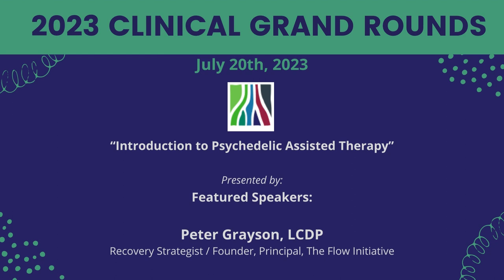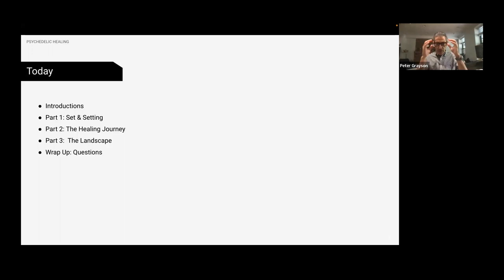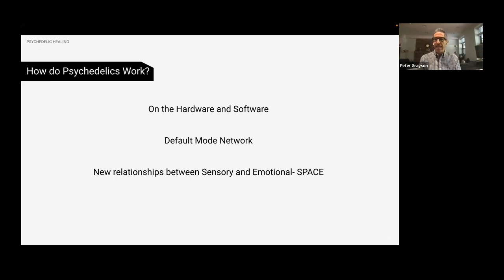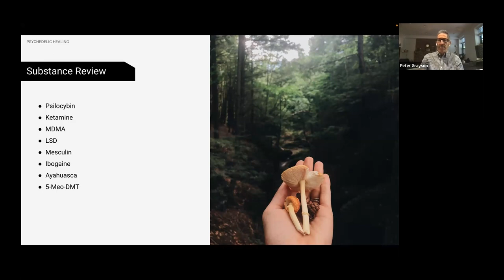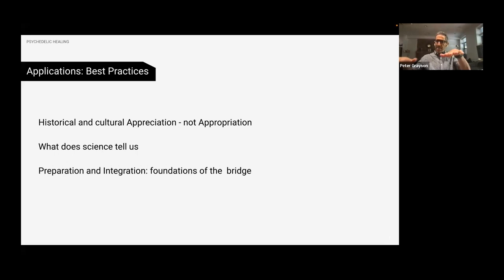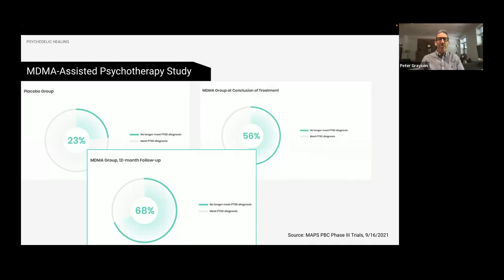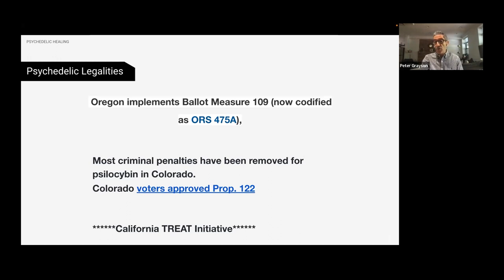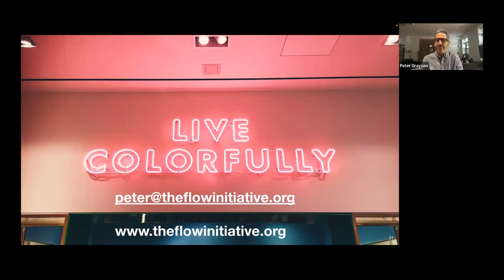July Clinical Grand Rounds: “Introduction to Psychedelic Assisted Therapy”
Our July Clinical Grand Rounds was with, Peter Grayson, LCDP, Recovery Strategist / Founder, Principal, The Flow Initiative. He presented on, “Introduction to Psychedelic Assisted Therapy”

Synopsis & Objectives:

Psychedelic assisted therapy is a gamechanger for mental health.  Research and data show how effective psychedelics can be to treat addiction/use disorders, depression, anxiety and PTSD.

In this workshop you’ll understand how to:

– Sift through the hype.  We’re saturated with the media, start-ups and dubious claims surrounding psychedelic assisted therapy.  So  much misinformation and unrealistic expectations surround the power and potential these medicines hold.  This is your opportunity to gain knowledge and ask questions to become acquainted with more options for improving mental health and wellness.

– Become informed on the landscape & best practices.  What’s evidenced-based and legit, what’s legal, what’s on the horizon?  From retreats to clinics, mail order and telemedicine, know how to navigate the landscape and know what to look for to meet your needs.

– Learn what to avoid.  Back to those dubious claims, practices and sourcing, learn about common pitfalls and mistakes.  For example, how do you really know that you’re just microdosing and what you’re even taking?